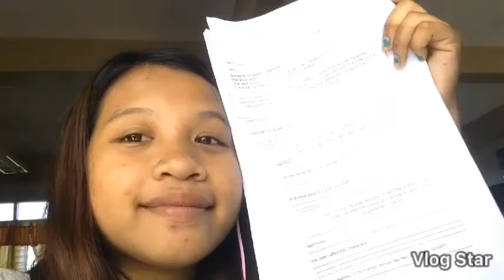A DAY IN SCHOOL ||Aly Alva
Hi guys😊
Sobrang late ko nang na upload sorry✌️

ALY ALVA